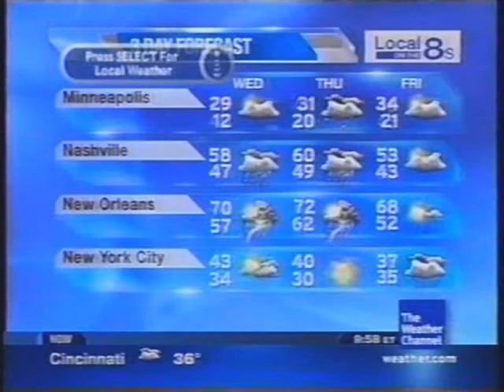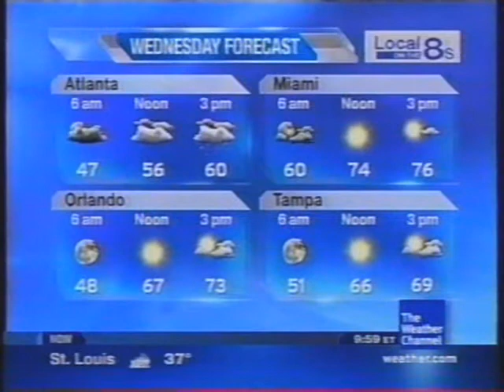TWC Trammell Starks Music on Local on the 8s from January 2010 #2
National LOT8's didn't fade in so it went to the back up feed with trammell starks music